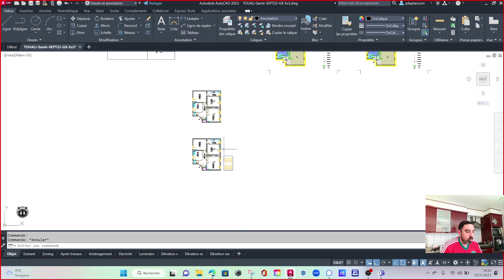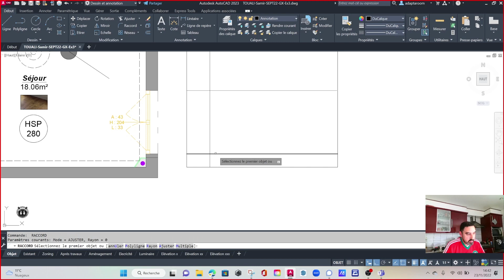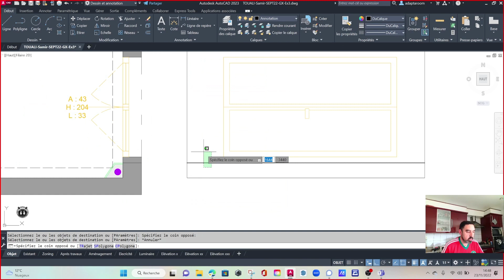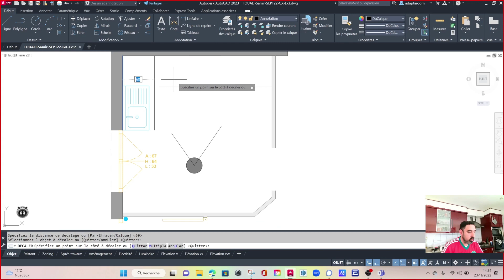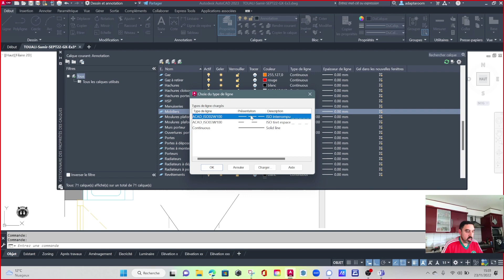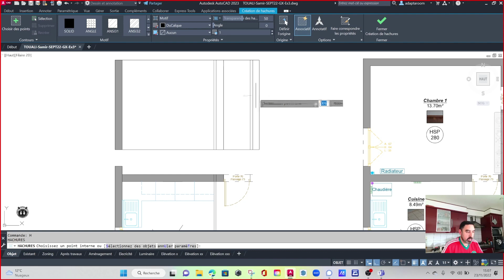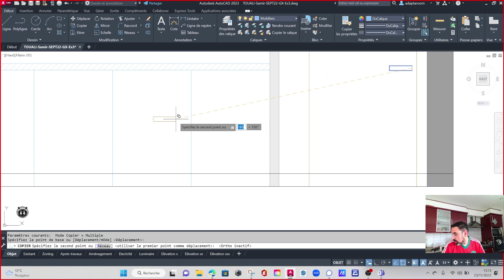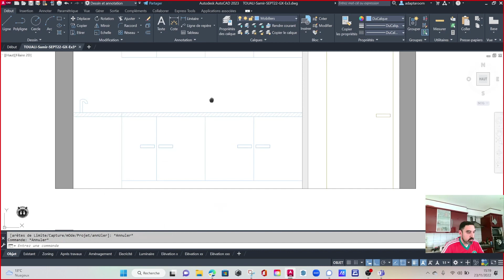AUTOCAD - Le plan de coupe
Comment faire un plan de coupe sur Autocad. En mode visio formation